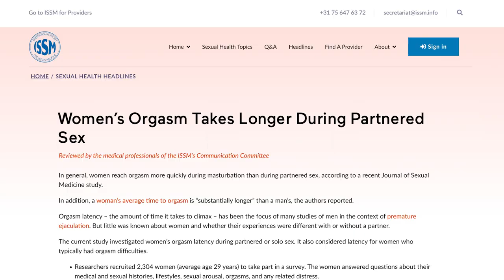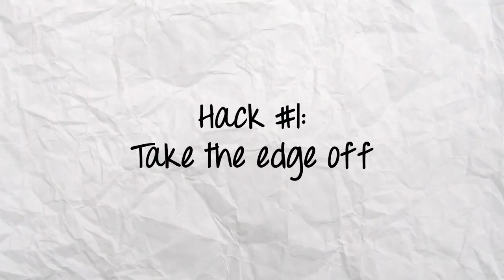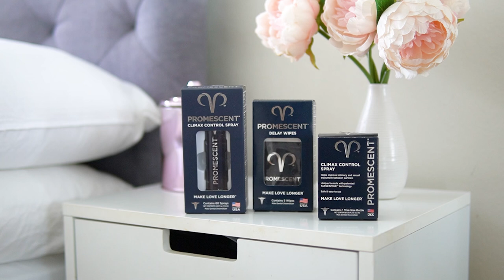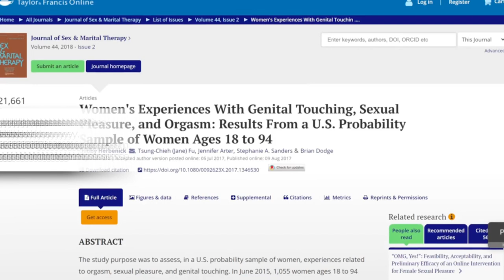Make Sex Last LONGER (Premature Ejaculation Tips 💦)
Discover your TRUE sexuality with my new e-guide Authentic Attraction